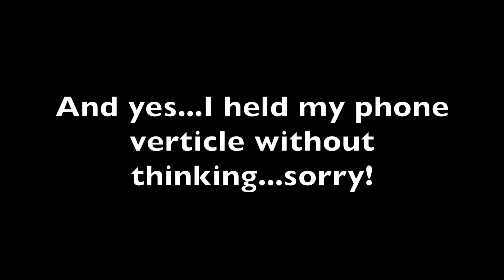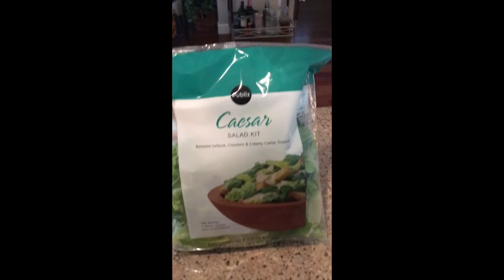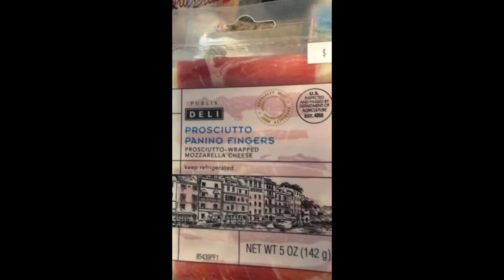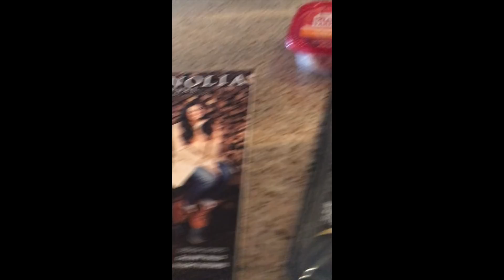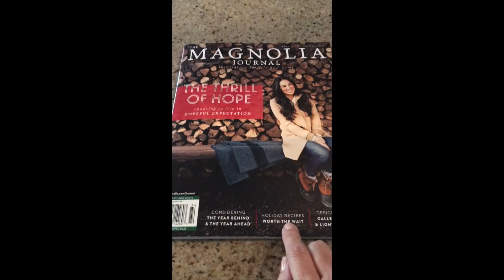Grocery Haul When NOT Dieting :)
Just a quick, random grocery haul, as requested many times. I'm trying to get out a lot of the requested videos from now until the new year.

Christmas Gift Idea!!!
*Buy My Book Here!
Marie Antoinette and The Hidden Door of Versailles:

Teri Gigi on Instagram
Teri Gigi on Pinterest